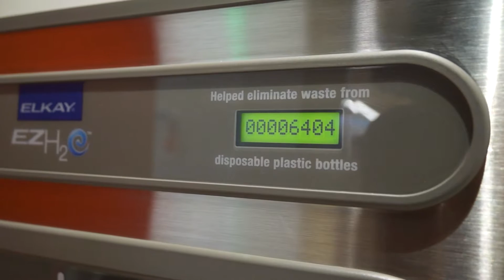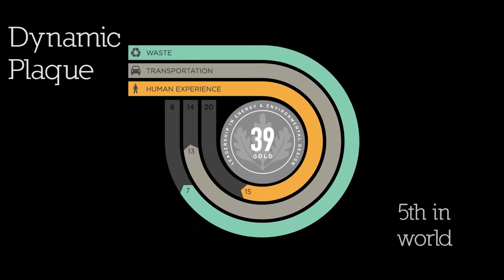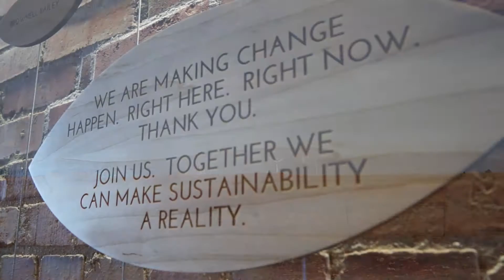United in Sustainability: a short film for the Alliance for Sustainable Colorado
This film covers the mission and programming of the Alliance for Sustainable Colorado, a Denver-based nonprofit where I work as communications manager.

Narration by Bill Ritter, former Governor of Colorado (2007-11) and clean energy champion.
Featuring the staff, tenants and partners of the Alliance, and inimitable CO scenery.